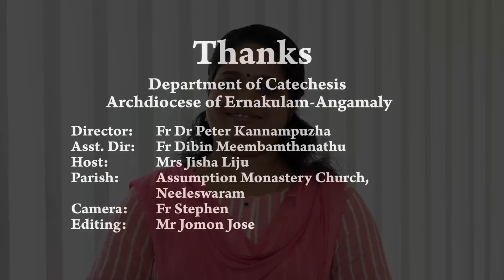DOMUSCAT | CLASS 2 | CHAPTER 11 | PART 2 | ERNAKULAM-ANGAMALY ARCHDIOCESE | SUNDAY SCHOOL CATECHISM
Host - Mrs Jisha Liju
Parish - Assumption Monastery Church Neeleswaram
Camera - Fr Stephen
Editing - Mr Jomon Jose
Venue - Aiswaryagram Parappuram